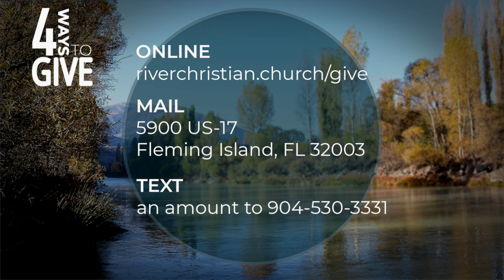RCC Online:: March 28, 2021 :: " Drawing Near to God"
Hannah: Drawing Near to God
Sermon Scriptures: 1 Samuel 1:1-28 & Luke 22:43

This story is really about anyone who has had to live with an ______________ longing in their life.

Hannah means ___________.

1.  Even when our longings go unfulfilled, God won't leave us ______________.

       God can be ______________.

2.  We must resist the temptation to push off from God and instead draw near to God even with our ______________.

There’s a difference between what’s _______________ to you and having your ________ stolen.

3.  Will we dedicate what God has ____________ us with to his service?

Is everything you have already _______________ to the _____________ of God?

Check us out on Thursdays at 2pm EST for RCC 2U; an encouraging message for our church family